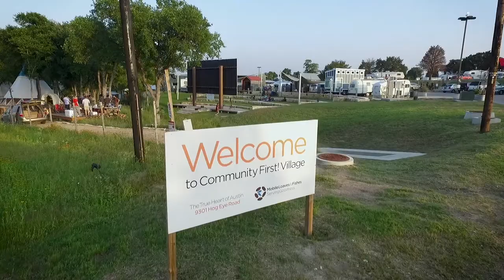"Community First, A Home for the Homeless", Official Trailer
This is the official trailer for "Community First, A Home for the Homeless", a feature length documentary produced by Inferno Films, Director/DP - Layton Blaylock, Editor - Paul Patrin,
Music - Martin Crane. Making it's World Premiere at the 2019 SXSW Film Festival and began its PBS run in 2021.
The film features Community First! Village, a very successful master planned development providing affordable, permanent housing for the chronically homeless in Austin, Texas.  More importantly it provides micro enterprises on the premise providing the residents the opportunity to make a dignified income.
Copyright, Inferno Films, 2018